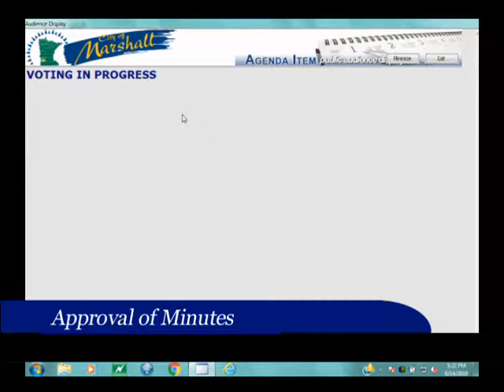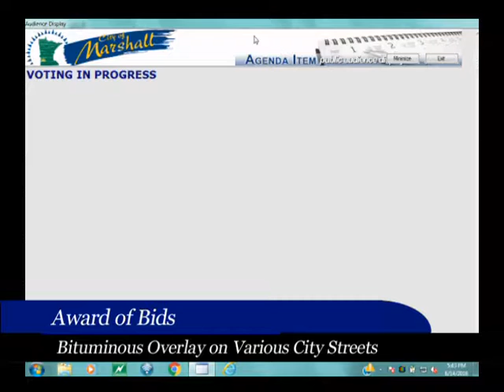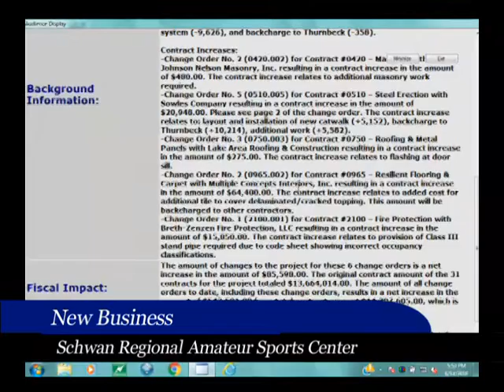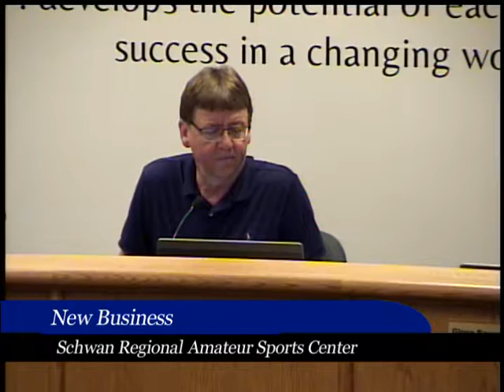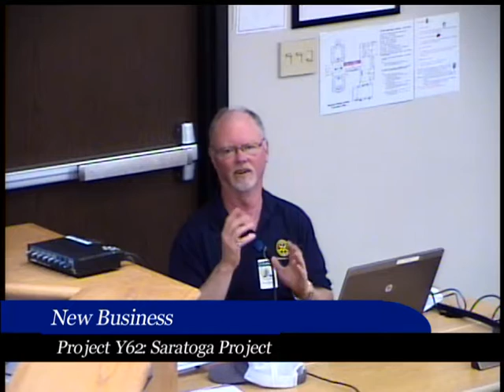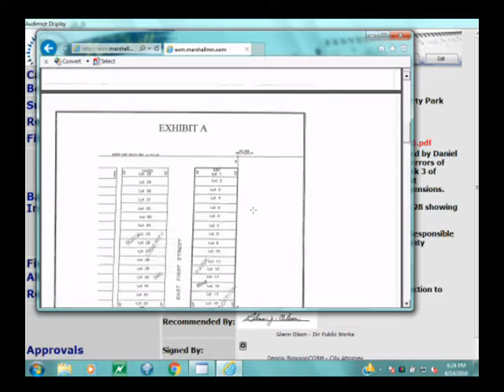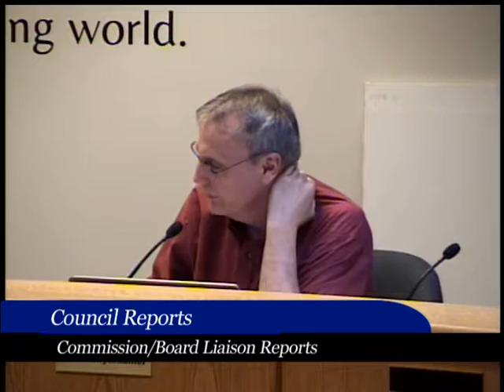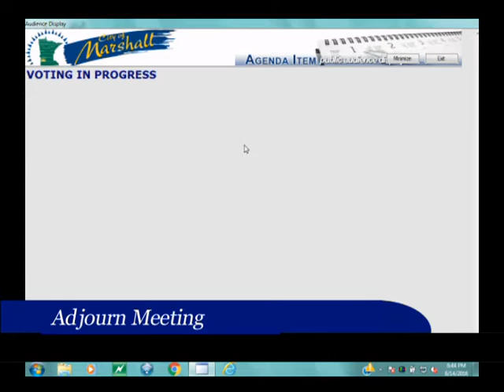06.14.2016 Marshall City Council Meeting